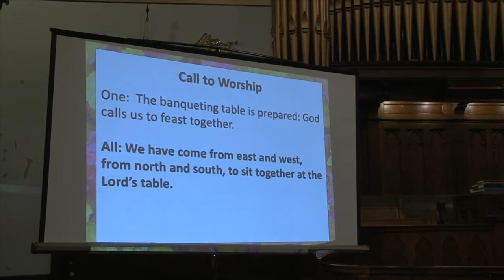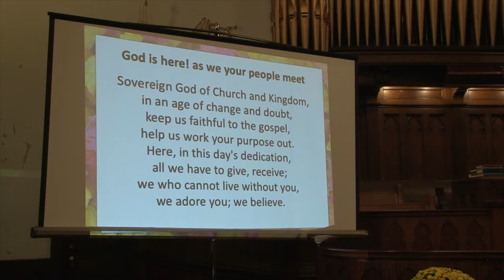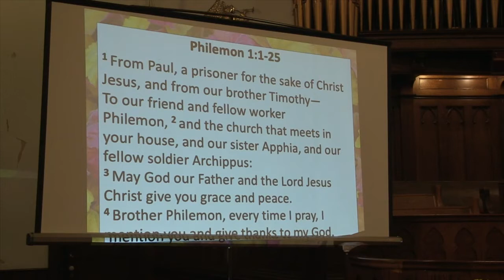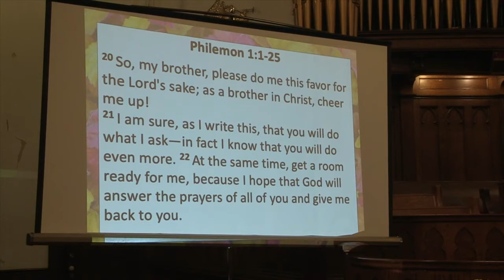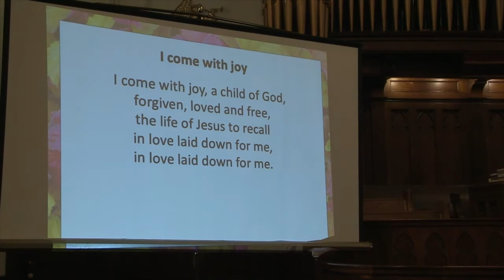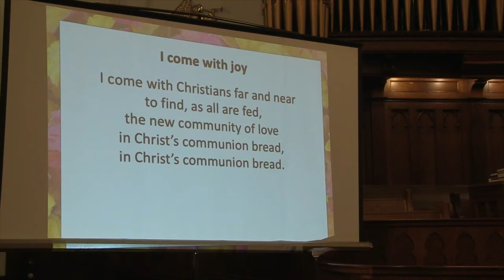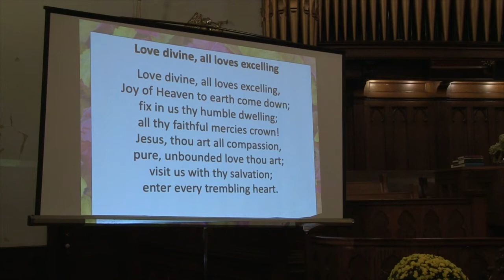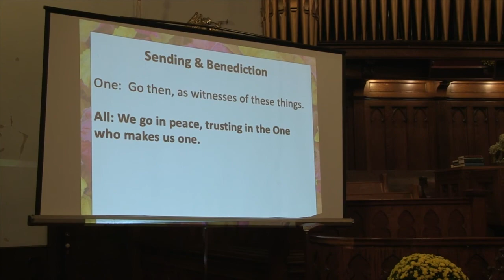Our Life Together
What does it mean to live as a Christian community?

Sunday worship service for October 17, 2021 at St. Andrew's Presbyterian Church, Sarnia, Ontario.